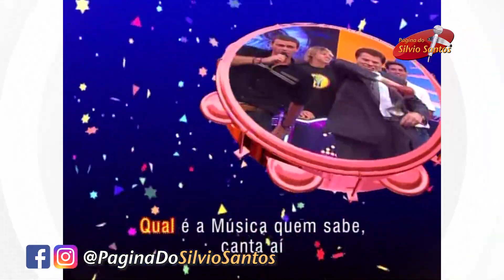CLIPE DA TRADIÇÃO VERSÃO SBT – 2001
CLIPE DO SAMBA DA TRADIÇÃO 2001 HOMENAGEANDO SILVIO SANTOS